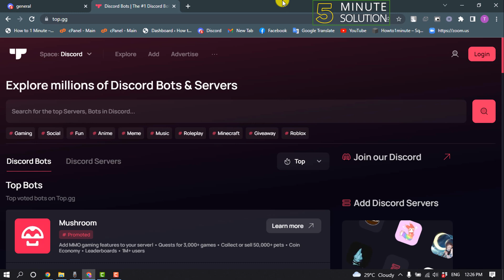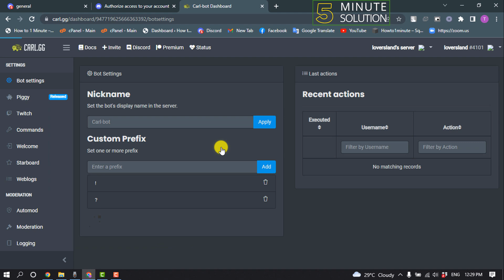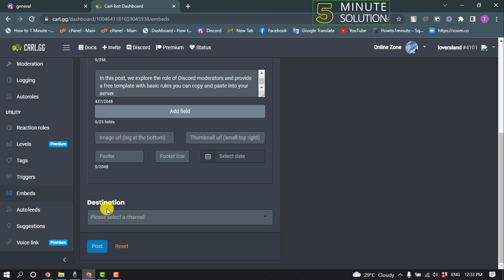How to make a rules channel in discord 2024 (Quick & Easy)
How to Make a Rules Channel in Discord. Open the Discord app and right-click on the left pane to create a channel. Select Text Channel in the Channel Type. Then, type rules in the Channel Name, and click on the Create Channel.

▼ Related Keywords ▼

"how to make a rules channel in discord mobile"
"rules channel discord icon"
"how to make a read only channel in discord"
"discord rules bot"
"how to make rules in discord with mee6"
"discord rules"
"discord rules copy and paste"
"how to make announcement channel in discord"